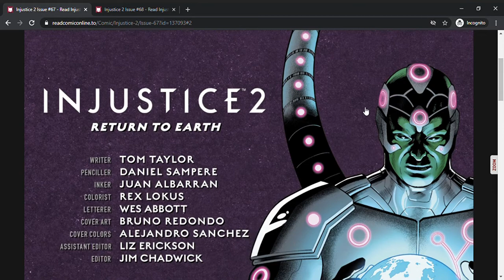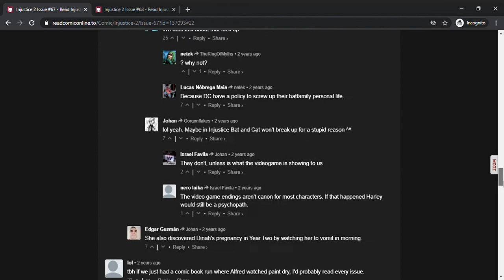DC Injustice 2: Issue #67 (Full Comic)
Batman sends a message to Ra's al Ghul regarding diplomacy.